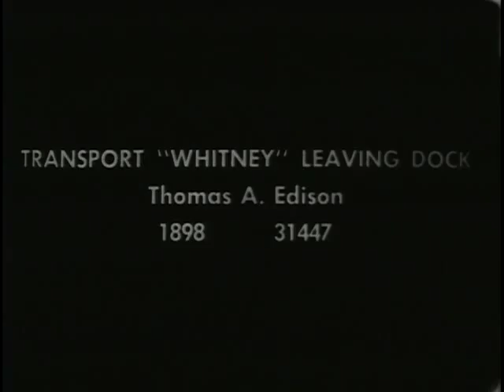Transport "Whitney" leaving dock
SUMMARY
From Edison films "war extra" catalog: This boat was the first one to leave for the South with troops. On board is a battalion of the 5th U.S. Infantry. She is a sidewheeler, and the churn of her wide paddles makes the white foam seethe and boil as she backs out of the dock. The constant seesaw of the walking beam on the upper deck, the moving men on board and the boiling, bubbling water all combine to make the spectacle one of much interest. The light is good and the film is an excellent one. 50 feet.

NOTES
Copyright: Thomas A. Edison; 20May1898; 31447.

Original main title lacking.

Camera, William Paley.

Materials listed originate from the print chosen best copy for digitization; for other holdings on this title, contact M/B/RS reference staff.

Edison code name (for telegraphic orders): Umoretto.

Filmed May 7, 1898, in Tampa, Florida.

Sources used: Copyright catalog, motion pictures, 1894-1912; Musser, C. Edison motion pictures 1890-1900, 1997; Niver, K.R. Early motion pictures, 1985; Edison films "war extra" catalog, May 10, 1898, p. 6 [MI]; Edison films catalog, no. 94, March 1900, p. 13 [MI].

SUBJECTS
Whitney (Ship)
Transports--Florida--Tampa.
United States.--Army.--Infantry Regiment, 5th (1815- )
Paddle steamers--Florida--Tampa.
Spanish-American War, 1898--Transportation.
Soldiers--Transportation--Florida--Tampa.
Tampa (Fla.)--History, Military--19th century.
Actuality--Short.
War (Nonfiction)--Short.

RELATED NAMES
Paley, William Daly, 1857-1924, camera.

CALL NUMBER
FLA 3340 (ref print)
FRA 0650 (dupe neg)
LC 326 (paper pos)